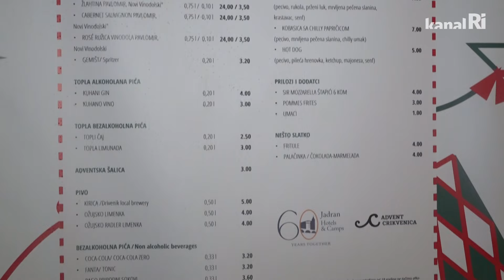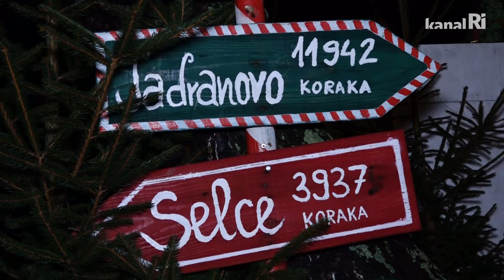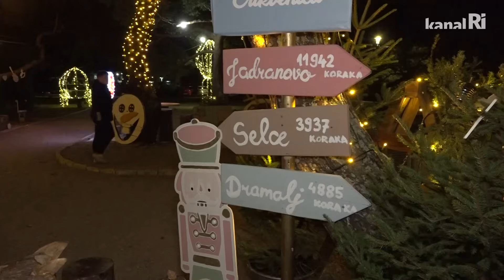Počinje Advent u Crikvenici